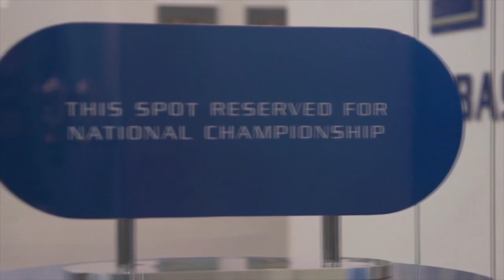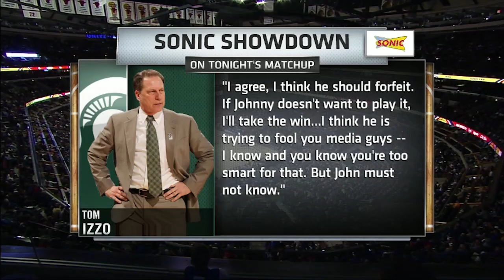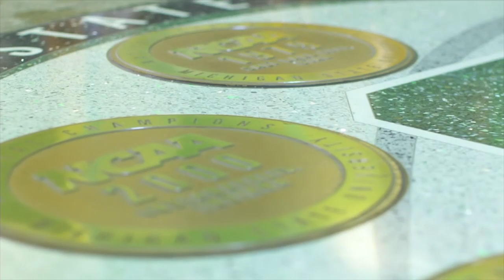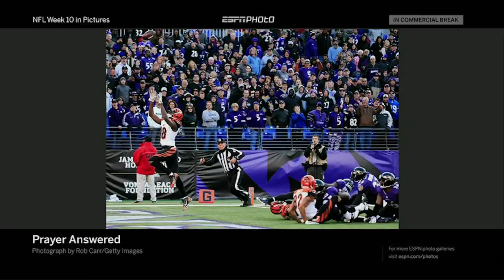(1) Kentucky vs (2) Michigan State 11/12/13 Champions Classic